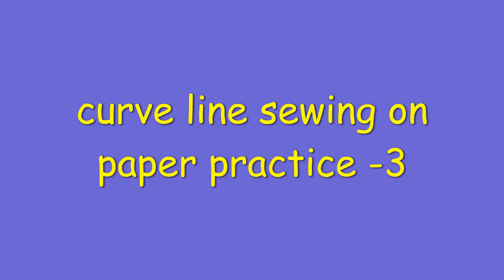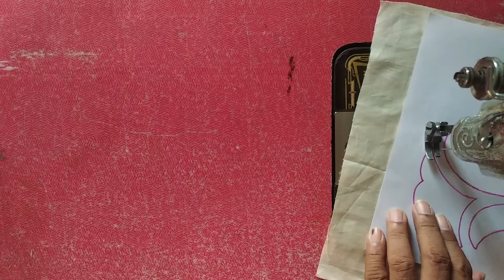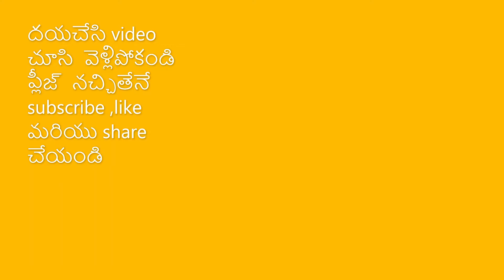CURVE LINE SEWING ON PAPER PRACTICE - 3 - CLASS - 13 | BY NEESHA FASHION ARTS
# curve line sewing on paper#fashion designer
In this video, I have given  curve line sewing on paper practice -3

SMALL CURVE LINE SEWING ON PAPER PRACTICE - 5 - CLASS -15  FASHION DESIGNING |BY NEESHA FASHION ARTS